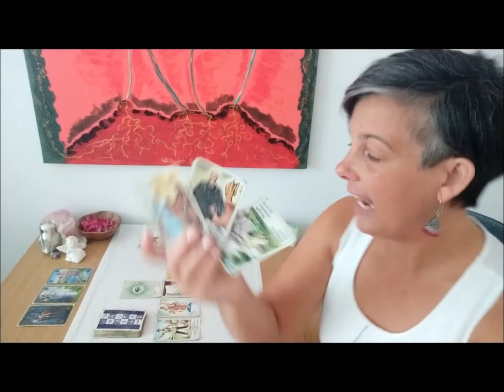OPFERITIS HUMANA ♎Waage ♎September 2021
In diesem Orakel erfährst du deine Schwerpunkte für September 2021. Lass dich inspirieren!

Beim Aktivieren des Aboglöckchens, wirst du automatisch an meine zukünftigen Beiträge erinnert. Einstellung auf ALLE∞

∞ Dieser Link ist für all jene, die mir gerne mit einer Spende einen Energieausgleich zukommen lassen möchten

Kartendecks:
Zigeunerwahrsagekarten
Symbolon Orakel
Aufstellungen mit Engeln S. Hühn